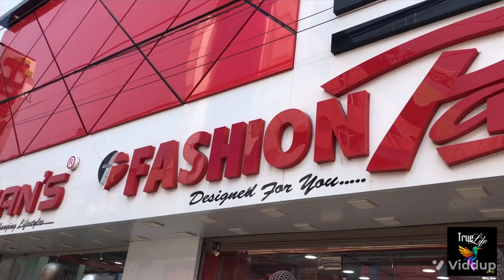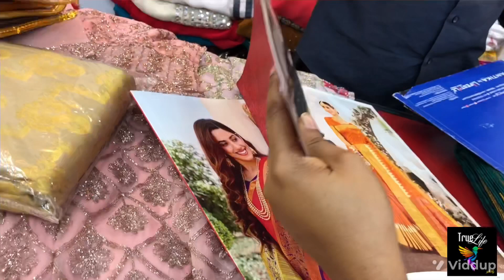saree#srilanka Beautiful Taxtails Shop | Wedding Selection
wedding sarees
beautiful Taxtails shop
wedding selection
beautiful taxtails shop
bridal saree
kanjivaram wedding saree
wedding silk saree
Textile business ideas
cloth business
true life Tamil YouTube creation
saree draping
saree wearing

The video I am going to post on this couple site of mine is a video about the beautiful textile shop and here are all kinds of the most beautiful sarees today all the clothes for women men for sale in the most beautiful way here

Let me show you how the beautiful saree  shop joins and the beauty within it lives on the wings for the wedding.